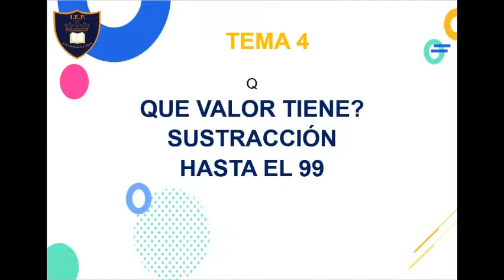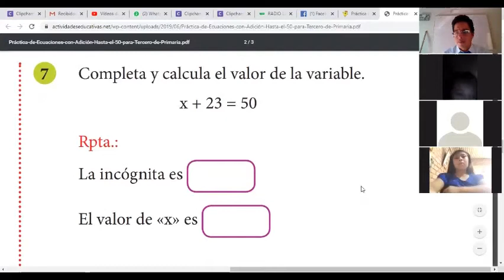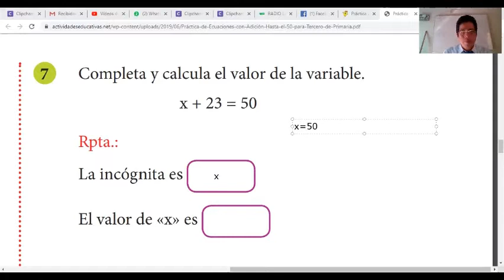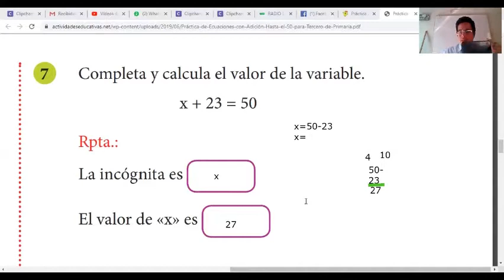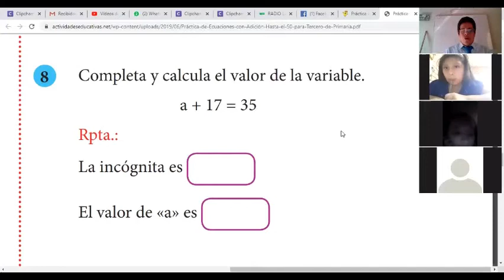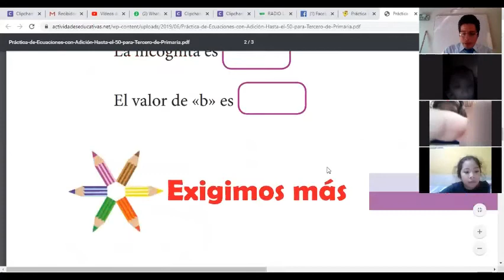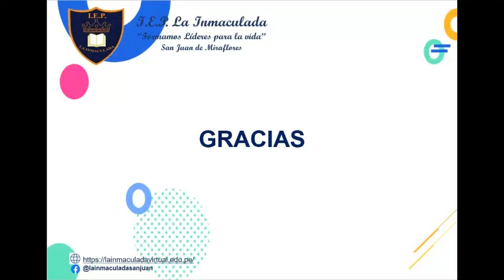CLASE 4 ÁLGEBRA 3 PRIMARIA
QUE VALOR TIENE? SUSTRACCIÓN HASTA EL 99